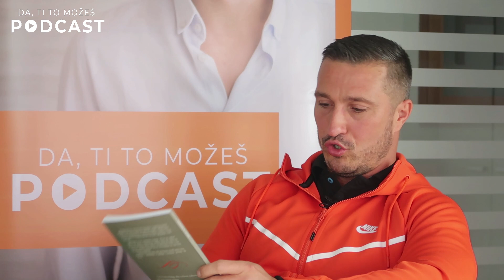Pio sam tri litre gaziranog soka dnevno! — Ivan Teodorović | Ivan Kosogor Podcast Ep.025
Ivanova priča je fantastična! Kao strastveni sportista koji doživaljava ozbiljnu povredu odlazi u potpunu drugu krajnost i dolazi do skoro 140kg.

Sponzori ⚡️
Kregatin: Iskoristi kod "kosogor" i ostvari 10% popusta prilikom svake kupovine!

Pasta Marco Polo: Iskoristi kod "kosogor" i ostvari 10% popusta prilikom svake kupovine!

Želite da dobijate mejlove svake subote sa linkom ka epizodi, kratkim sažetkom, kao i sa mojim beleškama, korisnim savetima i novim idejama? Prijavite se na newsletter ovde

Ipak jedan događaj mu potpuno menja život i danas radi kao personalni trener i savetnik! Poslušajte Ivanovu priču, anegdote, ali i savete!

🎙️Želiš da pokreneš svoj podcast? Ništa lakše! Napravio sam online kurs koji će ti u tome pomoći. Moj posao je da ti olakšam ceo proces. Ako si za, klikni na link u nastavku – s

Hvala vam na podršci! 🙏